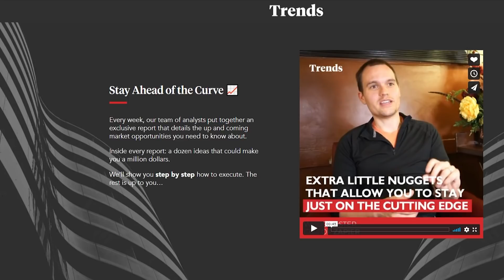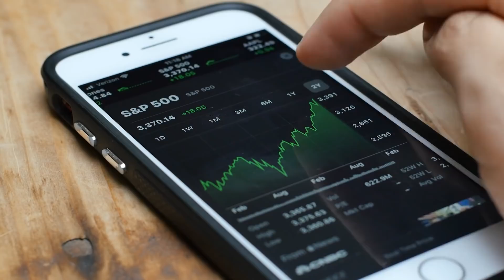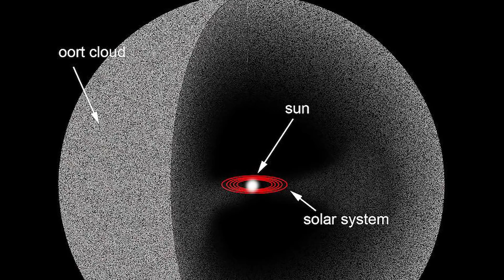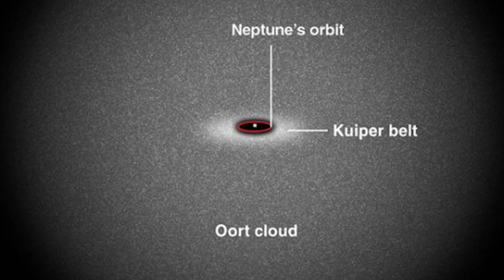Our Solar System Might Have 2 Suns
Join the Trends Community today. Get your first seven days for just ONE dollar. to get started.

When we think of our solar system, we think of eight planets orbiting around the sun. But that's just the half truth, our solar system is far bigger and it extends out to the Oort cloud. Oort cloud is a massive belt of icy objects that sits about 2000 to 100,000 times as far from the Sun as Earth at the edge of our solar system. The Oort cloud is loosely gravitationally bounded to the sun.

One of the most popular theory suggests that Oort Cloud is the debris left over from the formation of the Solar System. But there's a catch, Oort cloud have way too many objects for a single Sun to capture when the solar system was forming 4.571 billion years ago. It's theoretically impossible for our Sun to capture this amount of objects at such a large distance. Previous models of our solar system have difficulty producing the expected ratio between scattered disk objects and the outer Oort cloud objects.

So, what explains the presence of Oort cloud around the Sun?
When we insert a "second sun" into the model of our early solar system the presence of Oort cloud makes sense. Only the gravity of two stars orbiting each other has enough strength to capture Oort cloud, as binary systems are far more efficient at capturing objects than the single stars. Stars form from clouds of dust and gas in space. They don’t form alone, instead they form in small clusters and then disperse into different orbit around the Milky Way. That’s the case with the Sun’s lost companion star, which had similar mass that of our Sun.

Where's the "second star" now?
The Sun’s long-lost companion could now be anywhere in the Milky Way galaxy. It was lost just after the formation of our solar system billions of years ago and there is no tool for us to trace it back.

Is there any importance to understanding Oort Cloud?
Short answer is, Yes. Understanding the formation of the Oort cloud could give us important insights into the history and evolution of life on Earth. Because the objects in Oort cloud may have played a significant role in Earth’s history, such as the possibly delivering water to Earth in form of small comets and even causing extinction of the dinosaurs.